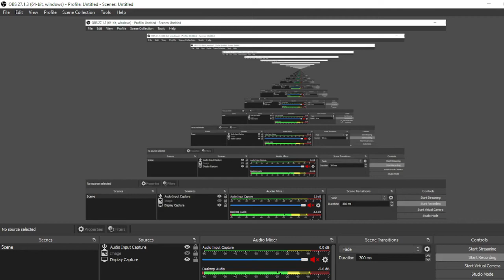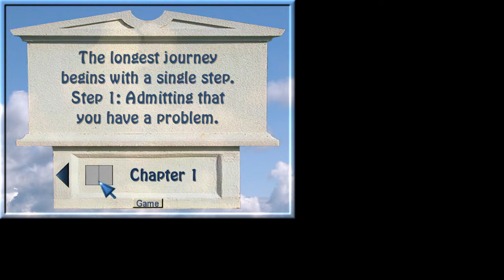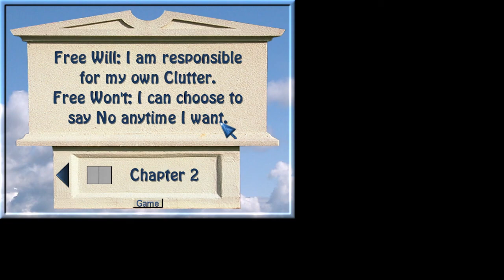Clutter Part 1: Normal and Split Decisions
It's easier than it looks. Match 2 items to clear them off the playing field.